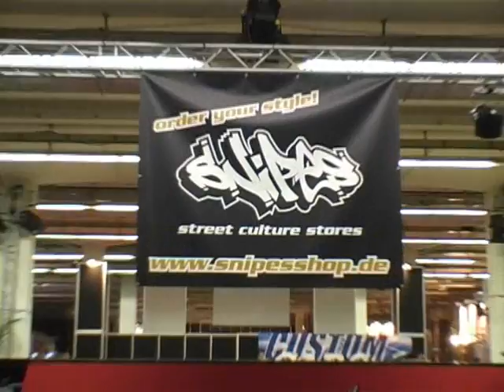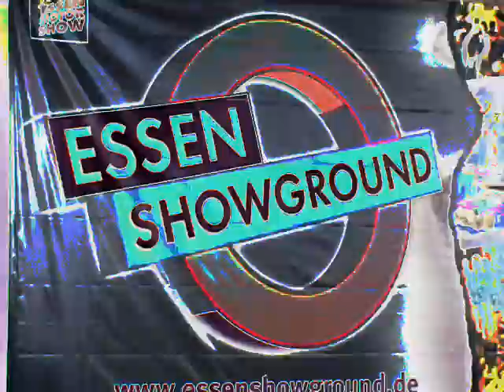Essen Showground 2007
ESSEN SHOWGROUND 2007. Das perfekte Konzept für Cars-Show-Sale.